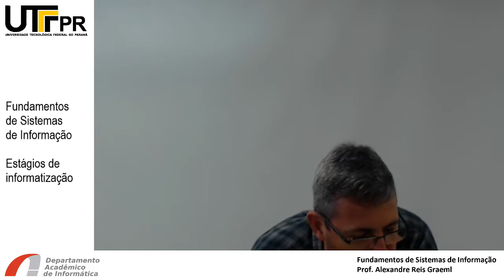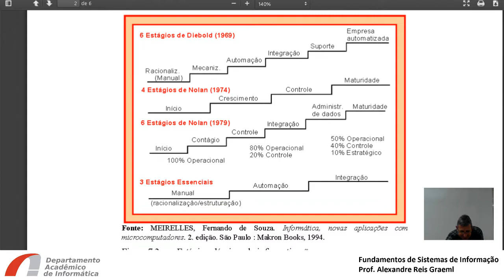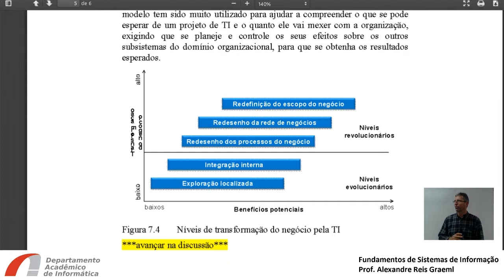Capítulo 8 - Fundamentos de Sistemas de Informação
Estágios de informatização